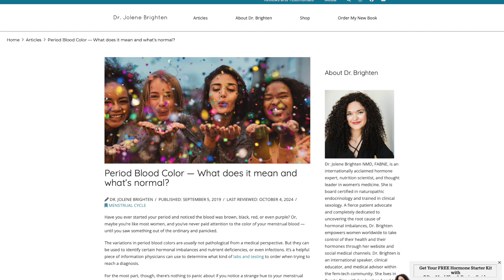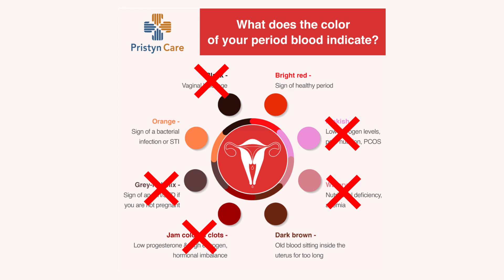What the color of your PERIOD blood tells you! | Dr. Jennifer Lincoln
Can your period blood tell you if you have estrogen dominance, a hormone imbalance, or a STI?? How do you know what's a normal period blood color and what's not?? This week's video by board-certified OBGYN Dr. Jennifer Lincoln covers it all - watch and learn!

0:00 Intro
1:08 Bright red
1:22 Dark brown/black?!
1:50 Pink or light red
2:30 Orange
3:11 Does the color mean I have a hormone imbalance? PCOS?

HI THERE!

BE SOCIAL!